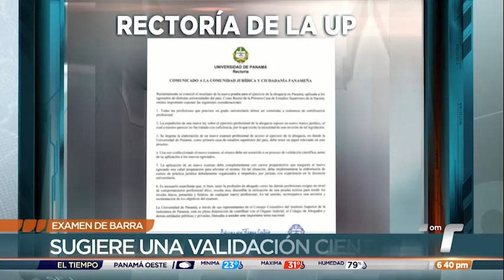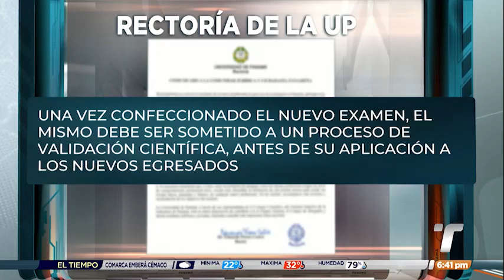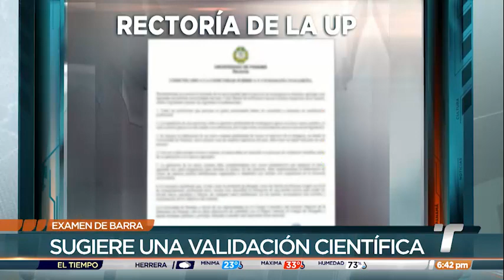Examen para ejercer la abogacía en Panamá requiere una revisión, evaluaron los docentes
Docentes de la Universidad de Panamá señalaron que debe revisarse el diseño del examen de barra para ejercer la abogacía en Panamá, para validar su metodología y los resultados que se buscan, luego de que 143 estudiantes de derecho lo reprobaran.